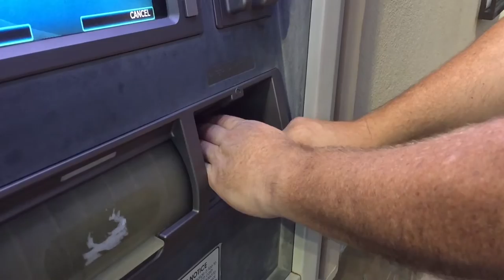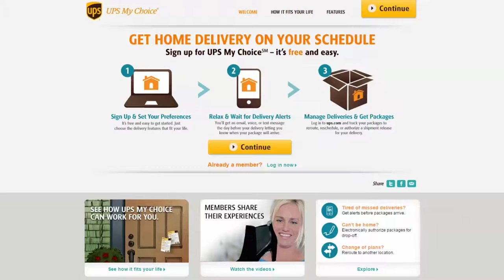Christmas Crime Prevention 12.16.15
Crime Prevention Minute: Christmas Crime Prevention
The Crime Prevention Minute is a series of videos that will explore a number of topics important to our citizens. During those videos we will explore how to properly secure your home, the importance of locking car doors and how to report suspicious activity, among many other topics. We hope this information will help keep you, your family and friends safe and we want you to pass these tips along. Today, we explore how to keep your Christmas merry.
And remember, if you ever need the Pasco Sheriff’s Office, call 9-1-1 for emergencies or for non-emergencies, and to leave crime tips call .